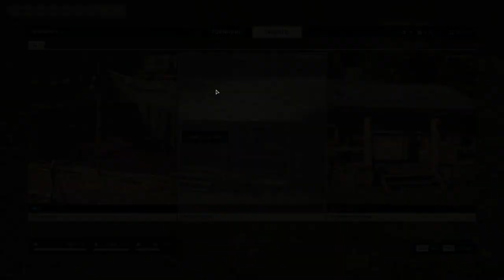The Day Before: First 22 Minutes of Gameplay